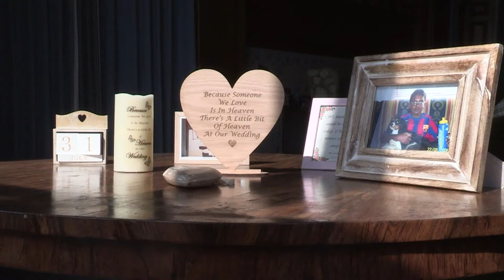A Perfect Memory | Wedding | Film | Bristol | Clevedon Hall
This 'Review of the Day' is just the best bits of a wedding film at Clevedon Hall Bristol.